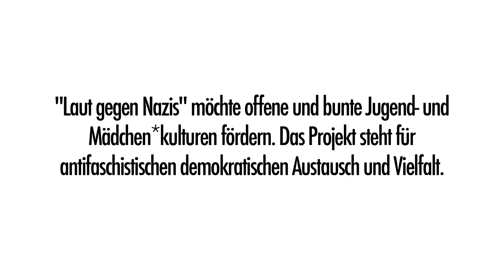Henri Jakobs - Punkopa (live) | Laut gegen Nazis Tag 2020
Jugendkulturen bilden für junge Menschen ein Vehikel, um Werte und Normen in relativer Unabhängigkeit vom Alltag und von der Mainstreamkultur neu auszuhandeln. Sie sind hierdurch auch geeignet, Strukturen in Frage zu stellen, oder sogar zu überwinden, die mit einem Ungleichgewicht an Macht einhergehen und zu Konflikten innerhalb einer Gesellschaft führen können.

Hierzu zählen beispielsweise soziale Kategorien wie Hautfarbe, Nationalität, Religionszugehörigkeit, soziale Klasse, Geschlecht oder sexuelle Orientierung.

Jugendkulturen erfüllen auch deshalb eine wichtige Funktion in der Sozialisation von jungen Menschen.

Jugendkulturen und die Menschen, die sie aktiv ausüben und hervorbringen, stehen in einem stetigen Austausch mit anderen gesellschaftlichen Bereichen und können so letztlich dauerhaften Einfluss auf gesellschaftliche Strukturen ausüben.

 Jugendkulturen können so potenziell Ausgangspunkt für Veränderung sein und Alternativen zu beschränkenden gesellschaftlichen Denkweisen und Strukturen entwickeln und anbieten.

Jugendkulturen nutzen hierbei spezifische Kommunikationsformen und Codes, z.B. in der Musik.

Sie benötigen hierfür aber auch Räume, in denen ihre Formen des Ausdrucks möglich sind.

Ziel des Projektes „Laut gegen Nazis“ ist es daher, jungen Menschen Räume zum aktiven Ausleben von Jugendkultur zu schaffen und Ihnen hierbei persönlichkeitsstiftende Erfahrungen zu ermöglichen. Insbesondere soll Jugendkulturen mit einem „bunten“ Charakter Raum gegeben werden, die sich gegen antidemokratische, rassistische, neonazistische oder anderweitig ausgrenzende Strukturen und für Vielfalt und Verständigung in einer offenen Gesellschaft einsetzen.

Die weltweite COVID-19 Pandemie seit Anfang 2020 bringt auch viele Jugendkulturen in Gefahr, denn sie macht öffentliche Räume, in denen jugendkultureller Ausdrucksformen traditionell ihr Forum finden, weitgehend unbetretbar.

Diese Online-Form von „Laut Gegen Nazis“ soll einen Beitrag leisten, zumindest einen virtuellen Raum für die Aushandlung der oben genannten Inhalte anzubieten.

 Der „Laut gegen Nazis“-Tag findet seit 2016 im Rahmen der Jungen Bühne Kiel in Kooperation mit dem Verein Anstatt e.V. statt.

Die Junge Bühne Kiel ein soziokulturelles Projekt und steht ebenso für das ehrenamtliche, inklusive, interkulturelle und kreative Engagement junger Menschen, das stets nach dem Leitprinzip demokratischer Partizipation weiterentwickelt wird.

Jugendliche, die Interesse daran haben, sich selbst und die eigenen Ideen in das Projekt einzubringen (egal ob in Form von Livekonzerten mit Publikum, oder Online), sind hierzu herzlich aufgerufen und können dies gerne über die Junge Bühne Kiel tun.

Gefördert durch: das Bundesministerium für Familie, Senioren, Frauen und Jugend im Rahmen des Bundesprogramms "Demokratie Leben!", sowie den Landespräventionsrat, das Landesdemokratiezentrum und durch das Ministerium für Inneres, ländliche Räume Integration und Gleichstellung des Landes Schleswig-Holstein.

Diese Veröffentlichung stellt keine Meinungsäußerung des BMFSFJ oder des BAFzA dar. Für inhaltliche Aussagen tragen die Ausführenden der Veranstaltung die Verantwortung.